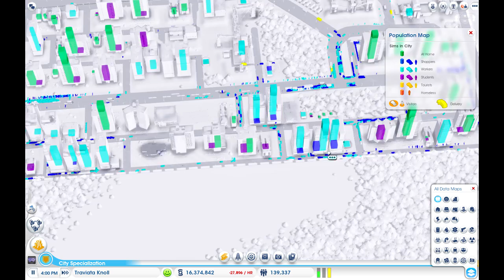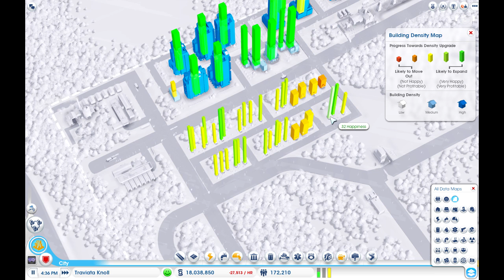Simcity Ultimate City 22 Expansion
More Simcity?